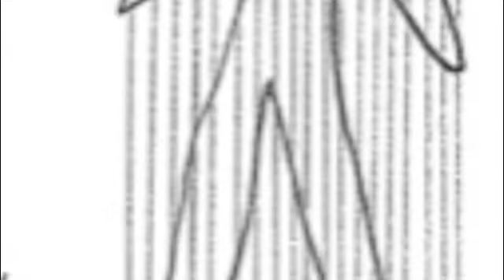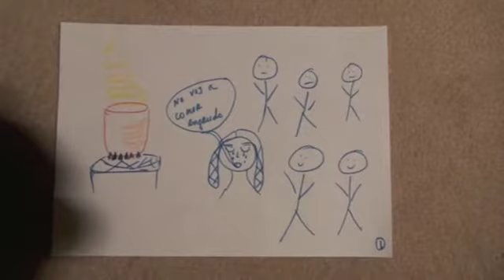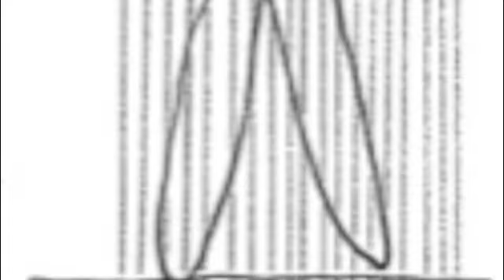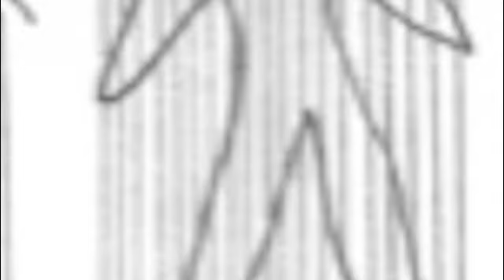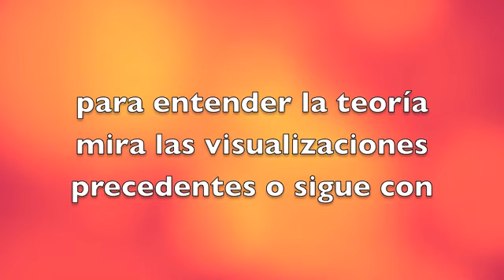Visualización TEP 08 con un PROBLEMA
Demostración de como trabajar con la Visualización TEP (Terapia Energética Psico-Corporal) con un problema personal y resolverlo con las "imagenes del alma". Formación gratuita de Auto-Curación, lección 8.